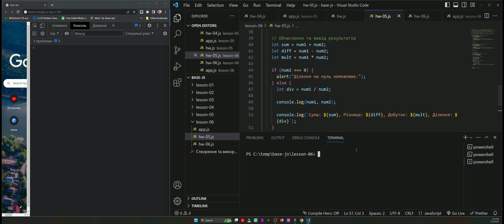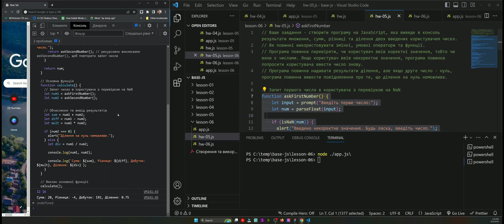05-Варіант виконання домашнього завдання уроку про Функції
БЕЗКОШТОВНО. Для тих хто не знайомий зовсім або майже не знайомий з програмуванням (вік від 13 до 65 років) ВСІ ВІДЕО ЦЬОГОКУРСУ

МЕТА КУРСУ:
Надати базові знання про програмування на прикладі JavaScript та мінімальну базу для вибору подальшого професійного розвитку (Frontend або Backend-розробка).
В цю серію відео включені Домашні завдання для практики з подальшою демонстрацією варіантів їх виконання.

, відео-лекції, файли з кодом написаним на уроках (вільний доступ за посиланням вище (google classroom).